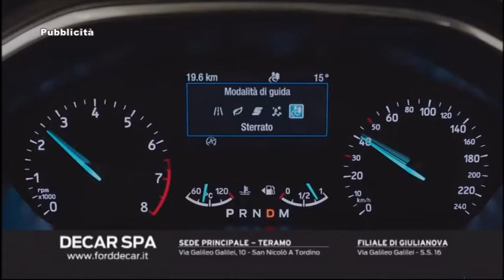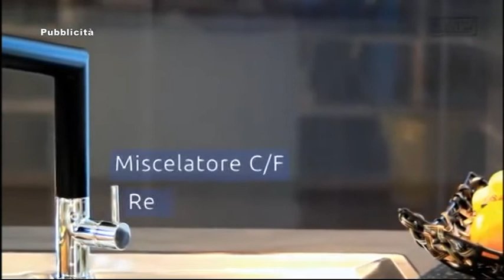ZONA DILETTANTI - PUNTATA 2